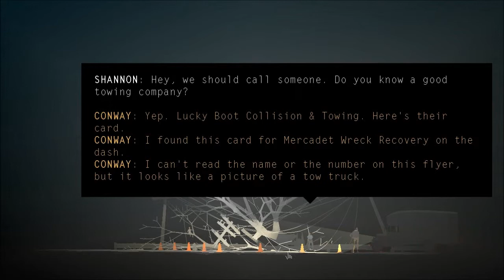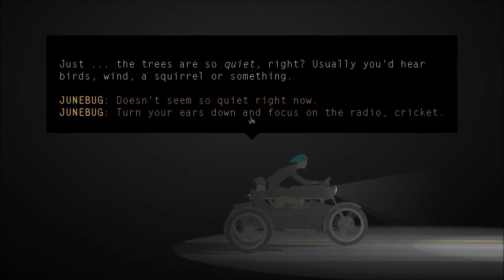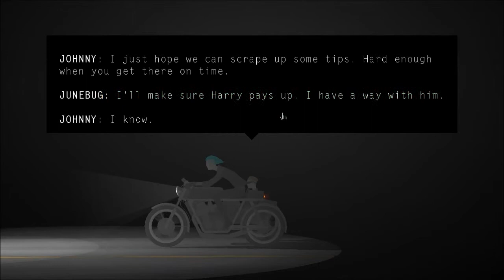Let's Play "Kentucky Route Zero" Part Five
At long last, have I left no sense of decency?*
More importantly here's the first part of KY0 Act III! I recorded it the day it came out and then got eaten alive by school. XB

"Kentucky Route Zero" is copyright Cardboard Computer. I love them for making this game and intend no infringement.

*Answer: No.